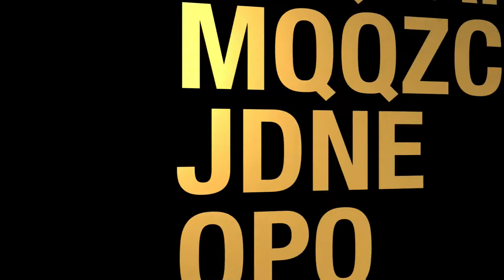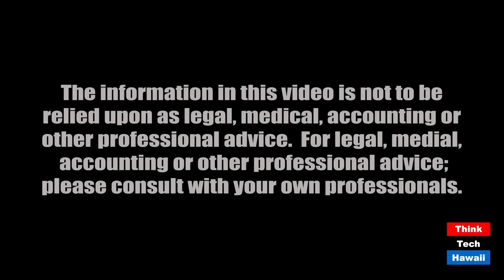Academic Freedom in Hong Kong under the new National Security Law (Global Connections)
Academic Freedom will be more difficult going forward.  The host for this episode is Jay Fidell.  The guest for this episode is Deane Neubauer.

Deane Neubauer, an educator for many years, will help us understand what is happening in higher education in Hong Kong in the time of covid, and what will happen to academic freedom in Hong Kong under the repressive provisions of the new PRC National Security Law.